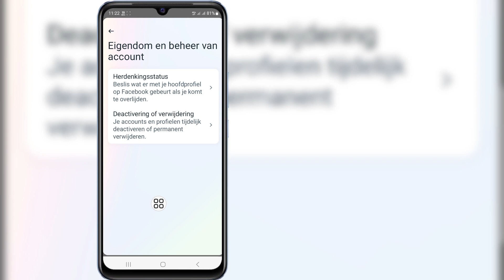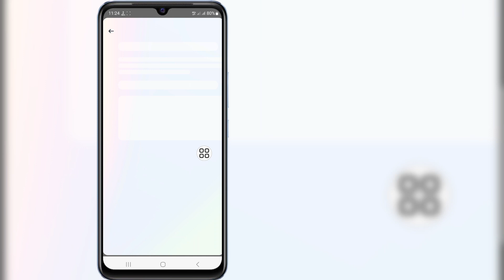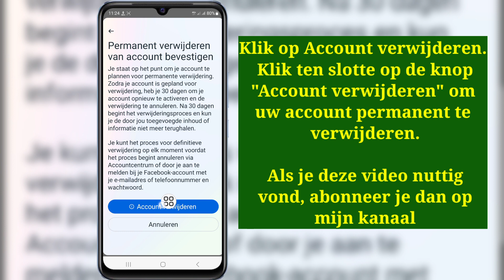Hoe Messenger-account te verwijderen (update 2024)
Als u op zoek bent naar een video over het verwijderen van een Messenger-account (update 2024) | Verwijder Messenger-account, hier is het!

 In deze video laat ik je zien hoe je een Messenger-account verwijdert (update 2024) | Messenger-account verwijderen. Bekijk zeker de video tot het einde. U leert hoe u een Messenger-account kunt verwijderen (update 2024) | Messenger-account verwijderen. Dat is gemakkelijk en eenvoudig te doen vanaf uw telefoon.

 Schrijf u in en blijf bij ons.